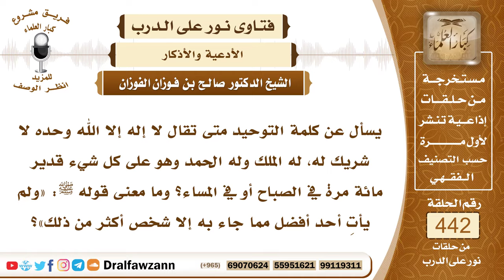6126- فضيلية ترديد كلمة التوحيد مائة مرة؛ هل تكون في الصباح أم في المساء؟ - الشيخ صالح الفوزان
"6126- يسأل عن كلمة التوحيد متى تقال لا إله إلا الله وحده لا شريك له، له الملك وله الحمد وهو على كل شيء قدير مائة مرة في الصباح أو في المساء؟ وما معنى قوله ﷺ: «ولم يأتِ أحد أفضل مما جاء به إلا شخص أكثر من ذلك»؟
الجواب: الجواب: يأتي بها في أول الصباح، يأتي بهذه التهليلات المائة في أول الصباح هذا هو الأفضل.
السيرة الذاتية:
للاشتراك في قناة الشيخ صالح الفوزان

14_ الشيخ محمد أمين الشنقيطي
يتيوب

15_سماحة المفتي عبد العزيز آل الشيخ
 يوتيوب

رئيس الفريق
لمشروع كبار العلماء